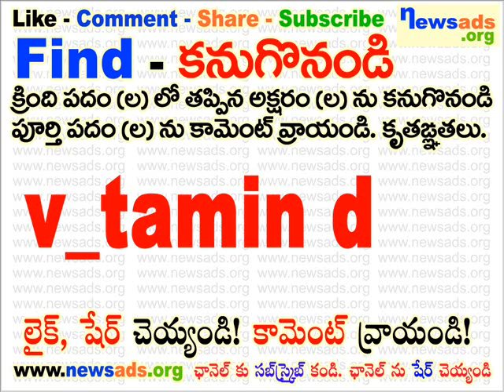v_tamin d